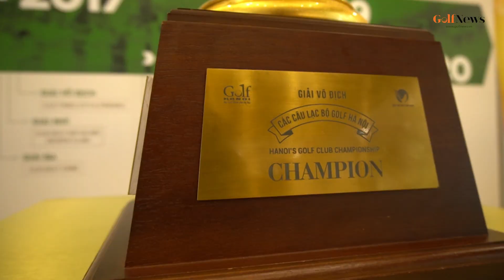Những hình ảnh ấn tượng của Vòng loại giải Vô địch các CLB Hà Nội lần 4